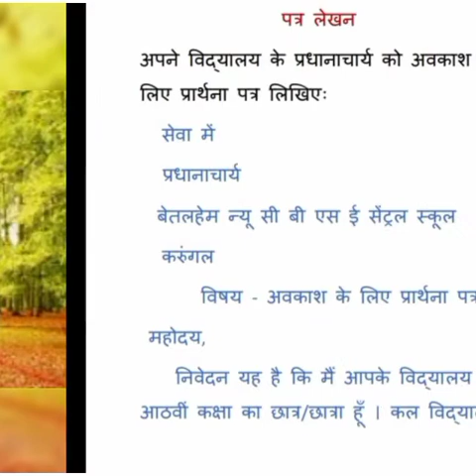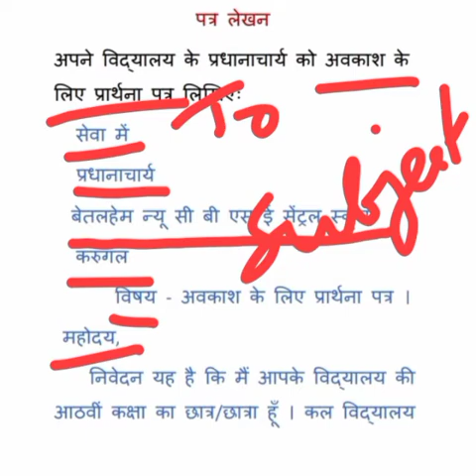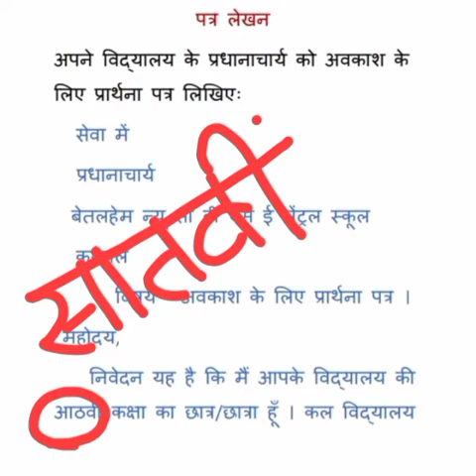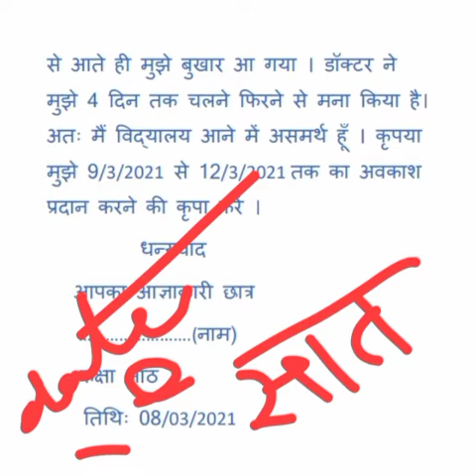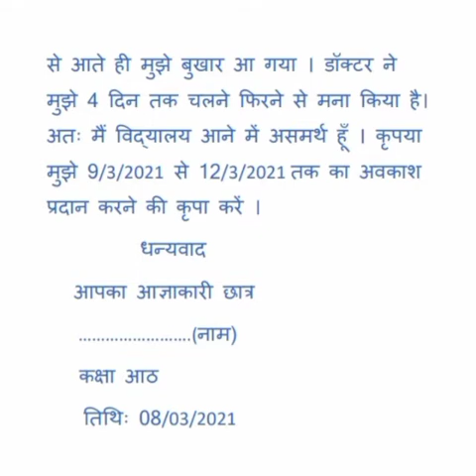कक्षा 7 हिंदी # पत्र लेखन व व्याकरण # 12/03/2021 # 10 AM